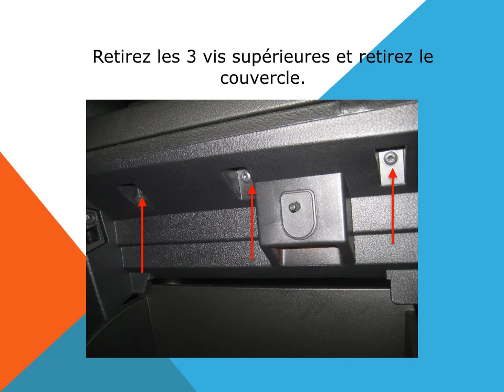Jeep Renegade comment changer le filtre d'habitacle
Comment changer / remplacer le filtre habitacle du voiture / auto Jeep Renegade. Motorisations 1.4 140 cv, 1.4 170 cv 4x4, 1.6 110 cv, 2.4 4x4, 1.6 120 cv, 2.0 120 cv 4x4, 2.0 140 cv 4x4 et 2.0 170 cv 4x4.